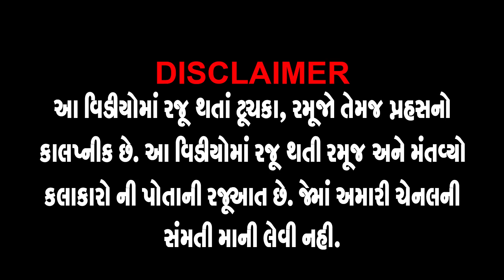Gujarati New Jokes - Kamlesh Prajapati 2023 - Pati Patni Gujju Comedy - પત્ની છે કે છમાં છમાં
Gujarati New Comedy Jokes - Kamlesh Prajapati 2023 - Pati Patni Gujju Comedy - પત્ની છે કે છમાં છમાં

Album : Patni Chhe Ke Chhama Chhama
Artist : Kamlesh Prajapati
Genre : Gujarati Comedy Jokes
Producer - Editor - Director : Shreedatt Vyas
Music Label & Copyright : Dev Music : Shreedatt Vyas
Cameraman : Raju Patel, Vijay Darji
Makeupman : Kilkilat